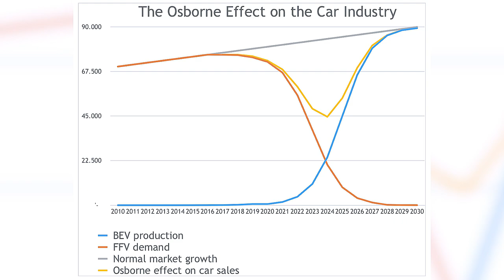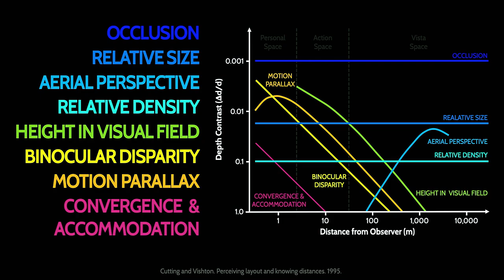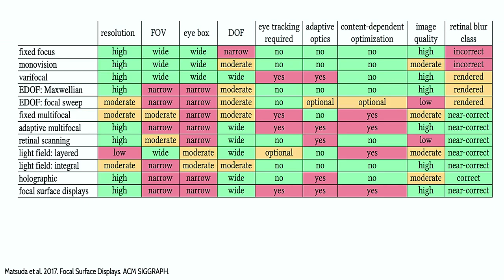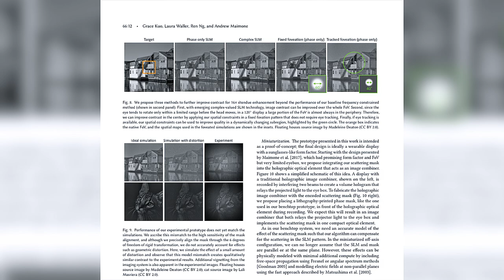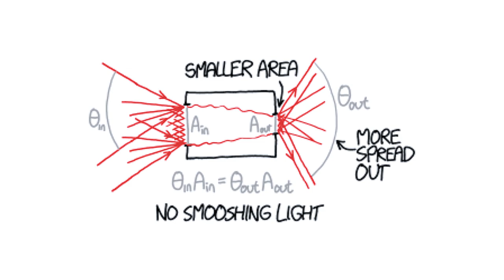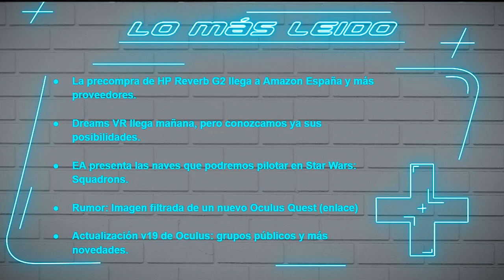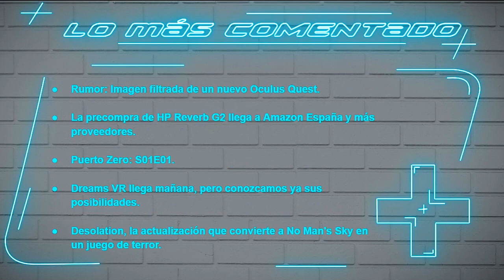Puerto Zero - Episodio 2 - Vídeo podcast de realidad virtual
Disfruta de las noticias más interesantes del metaverso en Puerto Zero, el podcast de noticias de realidad virtual de Real o Virtual. En este episodio encontrarás:

00:00 - Intro
3:40 - Noticias varias
8:25 - Filtración imagen Quest 2.
12:26 - FingerTrack
18:14 - Software: WebAR en Samsung Internet & Mozilla WebXR API
23:15 - Splinter Cell
25:25 - Dreams VR
Noticia:
29:01- Conexión Latina: Convocatorias para Latinoamérica y empresa de la República Dominicana Goopy.
Aceleración, financiación y distribución para LatinoAmérica con Factoría de Industrias Creativas
40:31- La Comunidad: Más leído y comentado y nueva encuesta para la comunidad.
54:01 - Bibliotecario Binario: WellTown, turismo bizarro en Nueva Zelanda.
1:03:44 - La Madriguera: Concierto Virtual de John Legend en The Wave
1:11:55 - Despedida.

Y si aún no lo has visto, aquí te dejamos el episodio 1 de Puerto Zero